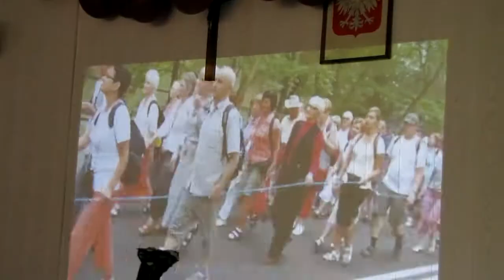Płocka Pielgrzymka 2012 - Spotkanie w Słupi - wspomnienia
XXXI Piesza Pielgrzymka Diecezji Płockiej na Jasną Górę. Spotkanie popielgrzymkowe Grupy Biało-czerwonej w Słupi